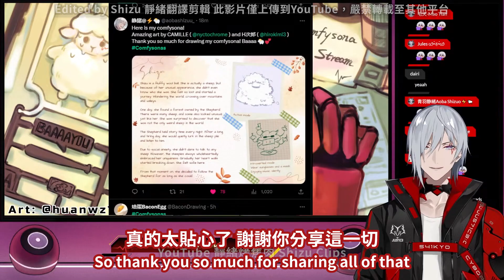【自用 | Fulgur中字/ENG SUB】Fu醬在直播點評我的小羊人設 Fulgur Commenting on My Comfysona on Stream【彩虹社EN】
⚠️禁止轉載到bilibili或其他網站⚠️

我的翻譯跟剪輯還有很多不足的地方
歡迎提意見或捉蟲！